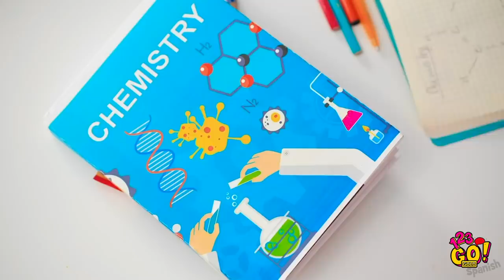TRUCOS LOCOS DE 10 000 SKITTLES || Ideas y trucos coloridos de dulces de 123 GO! GOLD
¿Te encantan los dulces? ¿Y los Skittles?

¡Entonces definitivamente te encantarán estas locas ideas de Skittles!

Porque te mostramos lo que puedes hacer con estos deliciosos dulces, ¡además de solo comerlos!